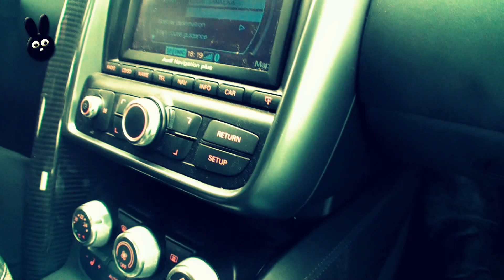Nevěsta, nebo Audi R8?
Krátké sponzorské video natočené pro Módní Show v Opavě 2012 pořádanou agenturou Nemoros. Prezentace vozu firmy Torax a svatebních šatů salonu JAS.